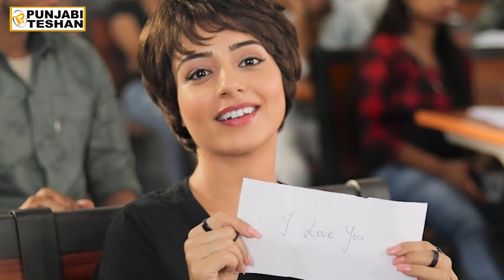Qismat 3 | Ammy Virk | Sargun Mehta | Tania | Jagdeep Sidhu | Official Trailer | Date |PunjabiTeshan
Qismat 3 | Ammy Virk | Sargun Mehta | Tania | Jagdeep Sidhu | Official Trailer | Date | Punjabi Teshan

Vo:- Jassi Wraich